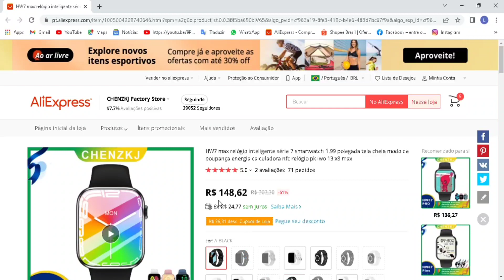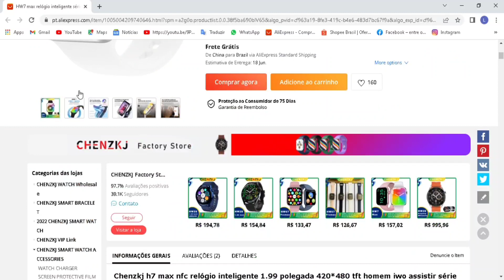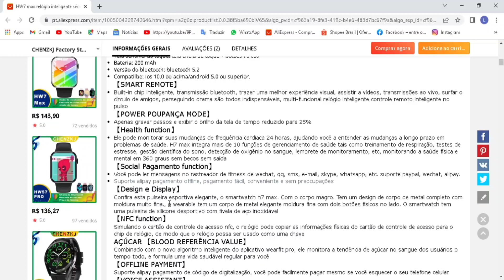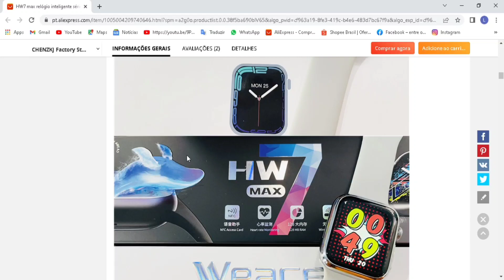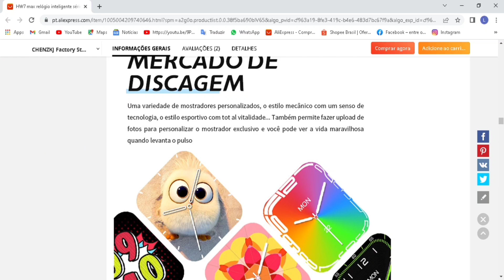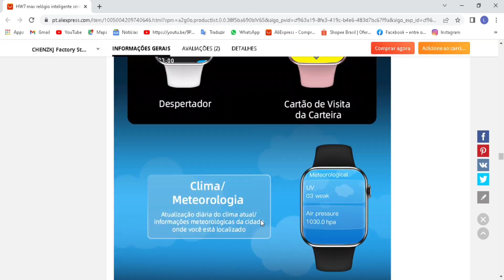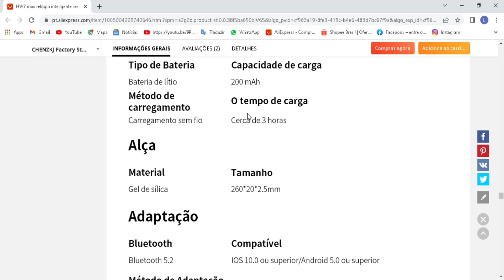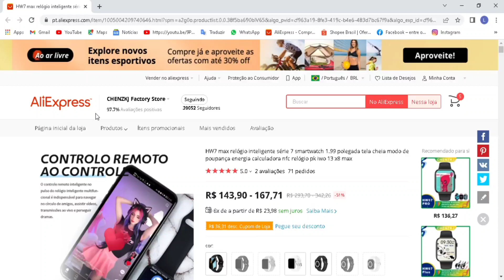Apresentação Smartwatch HW7 MAX LANÇAMENTO - Dicas De Compra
Hw7 max smartwatch lançamento, smartwatch da linha hw lançamento, smartwatch que promete muito no quesito custo benefício, saiba tudo sobre esse lançamento.

✅Link De Compra Hw7 Max [Aliexpress]

Bem vindos ao canal Lokal Smart Tech, o seu canal voltado para as novidades em tecnologia, equipamentos eletronicos inovadores, dicas de produtos, analise completa, importações, tutorias e muito mais! Aqui você fica por dentro dos lançamentos e novidades da Lokal Smart Tech, mas tambem encotra analise de produtos para meu uso pessoal e lazer, que vou dar todos os detalhes para vocês...

MELHORES PREÇOS NA PLATAFORMA ALIEXPRESS - VENDEDORES QUALIFICADOS

✅DRONES

L900 Pro SE
KF 101 Max
KF 102
Sjrc F7
Sjrc F11s 4K Pro
Fimi X8 mini
Dji mini 2

✅SMARTWATCH

Lige ZL02
P8 Plus (y20)
Colmi P8 Plus
X8 Max
Haylou Solar LS05
Haylou rt
Haylou rt2
Haylou rs4
Novo Amazfit gts 3
Amazfit Stratos
Amazfit gtr 3 redondo

✅CELULARES SMARTPHONE

Poco M3 Pro NFC
Xiaomi Redmi Note 10 Pro NFC
Xiaomi Redmi Note 11 Pro
Poco X3 Pro

✅FONES BLUETOOTH

Xiaomi Redmi Airdots
Xiaomi redmi Airdots 3
Beseus wm o1 tws
Lenovo ip5 tws
F9 tws
Redmi buds 3 lite

✅MICROFONE CONDENSADOR VEDO BM800 [NO BRASIL]

✅CAMERA DE AÇÃO
Sjcam Sj400 Air

✅PROJETORES

Xiaomi Wambo X1
Xiaomi wanbo T2
Thundeal hd td90
Wzatco C3
Aun Et40
BlitzWolf BW VP8

✅TV BOX

Mi Stick Tv
Mi Box Tv

✅CARREGADORES PARA IPHONE

Mais Vendido

✅TABLET TOP

Teclast P20 Hd
Teclast M40 Pro
Teclast T40 Pro
Xiaomi Pad 5

✅CELULARES NO BRASIL (SEM TAXAS) AMAZON BRASIL

Poco X3 pro
Xiaomi Redmi Note 10s

✅CONFIRA ALGUMAS PLAYLIST DO CANAL